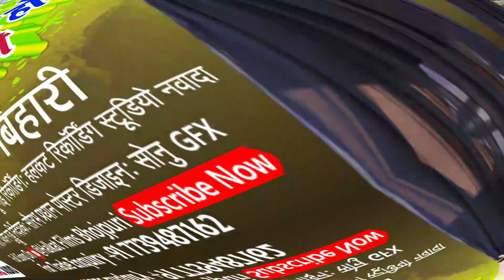एतना छोड़न मरलकौ छौड़ी हो गेन्ही बीमार गे | Bipin Bihari | Ho Genhi Bimar Ge |Maghi Song 2023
►Album : एतना छोड़न मरलकौ छौड़ी हो गेन्ही बीमार गे
► Song : Etna Chhaudan Maralkau Chhaudi Ho Genhi Bimar Ge
► Singer : Bipin Bihari
► Lyrics : Bipin Bihari
► Composed : Praveen Guddu
► Recordist : Praveen Guddu
► Recording : Halkat Music Recording Studio (Nawada)
► Producer : Praveen Guddu
► Director : Saurav Pradhan
► Manager : Kaushal Albela
► Releasing :- Kaushal Albela
► Company Lebel : Halkat Films Bhojpuri
► Video Editor -
► Video Director :
► Feat :

Warning /चेतावनी.